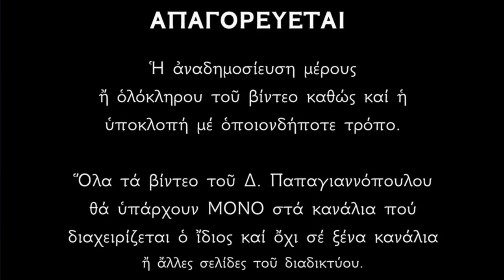Απολυτίκια Πεντηκοστής - Αγίου Πνεύματος | «Ευλογητός ει Χριστέ ο Θεός ημών»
Υμνολογεί με κατάνυξη ο Δημήτριος Παπαγιαννόπουλος.

Ἀπολυτίκιον Ήχος πλ. δ'.
Εὐλογητὸς εἶ Χριστὲ ὁ Θεὸς ἡμῶν, ὁ πανσόφους, τοὺς ἁλιεῖς ἀναδείξας, καταπέμψας αὐτοῖς τὸ Πνεῦμα τὸ Ἅγιον, καὶ δι' αὐτῶν, τὴν οἰκουμένην σαγηνεύσας· φιλάνθρωπε, δόξα σοι.

Κοντάκιον Ἦχος πλ. δ΄.
Ὅτε καταβὰς τὰς γλώσσας συνέχεε, διεμέριζεν ἔθνη ὁ Ὕψιστος· ὅτε τοῦ πυρὸς τὰς γλώσσας διένειμεν, εἰς ἑνότητα πάντας ἐκάλεσε· καὶ συμφώνως δοξάζομεν, τὸ πανάγιον Πνεῦμα.